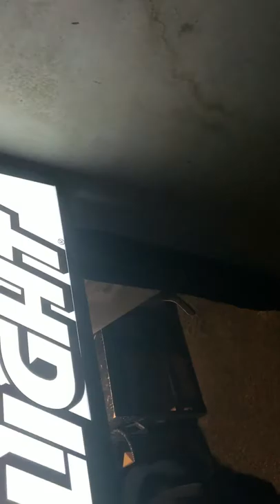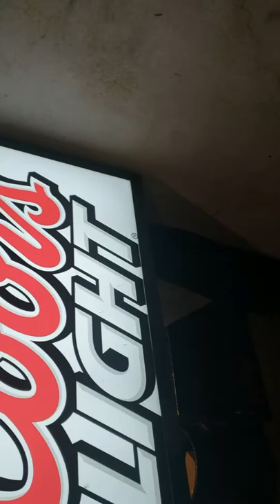Fargo force game, USHL Clark Cup game 2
The Fargo Force take on the Youngstown Phantoms in game 2 of the Clark cup final